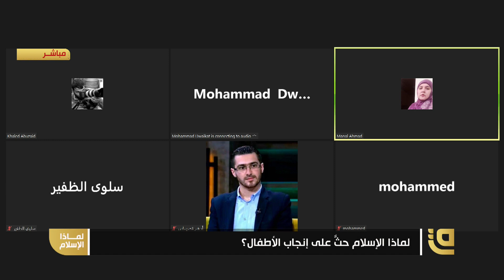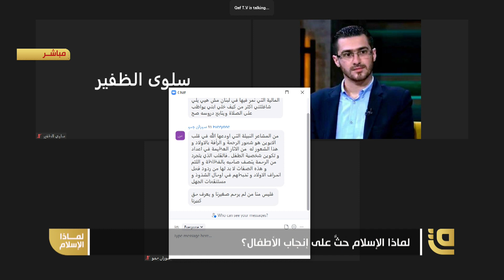لماذا الاسلام| لماذا الإسلام حثَّ على انجاب الأطفال؟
أجاب هذه الحلقة عن سؤال لماذا الإسلام حثَّ على انجاب الأطفال؟
وقد عرضت آراء مجموعة من المشاركين في استطلاع رأي أجرته قناة قاف التفاعلية
02:06
وقد استضاف مقدم البرنامج فاتح حبابه في الحلقة الثانية من برنامج لماذا الإسلام؟
الدكتور محمد مصطفى وهو مستشار أسري ونفسي
04:01
كما شارك الجمهور في آرائه بهذا الموضوع
23:08
تنويه: لماذا الإسلام برنامج جديد على قناة قاف التفاعلية، ولأول مرّة يشارك الجمهور صوتاً وصورة عبر خدمة zoom في برنامج تلفزيوني، أنتم صنّاع محتواه، حيث يتم طرح عنوان للحلقة التي تأتي على الهواء مباشرة يوم الجمعة الساعة السادسة بتوقيت مكة المكرمة.
للمشاركة في الحلقة عبر رابط zoom الدائم للبرنامج:
Meeting ID: 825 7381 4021
Passcode: 350698

*​كما يسعدنا أن تشاهدونا عبر القمر الصناعي نايلسات من خلال التردد التالي:
Satellite: E8WB
Frequency: 10971
Polarization: Horizontal
Symbol Rate: 27500
FEC:7/8